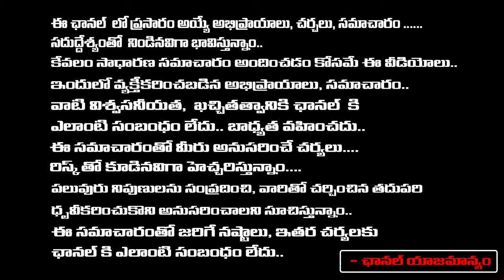Sai Dharam tej Emotional After Pawan Kalyan Winning | AP Elections results 2024 | RED TV TELUGU